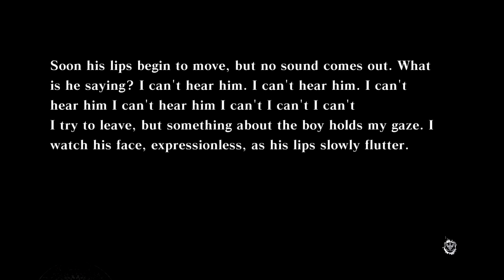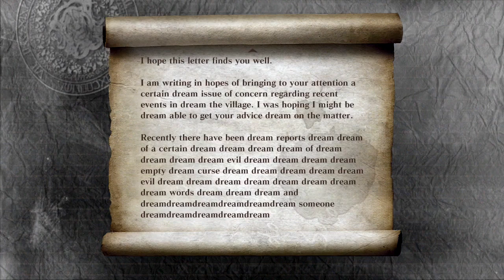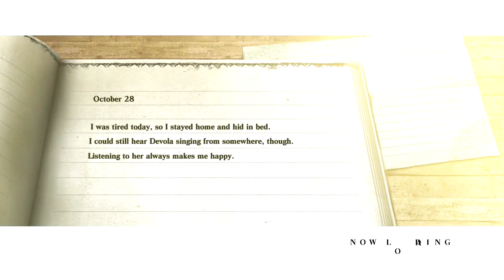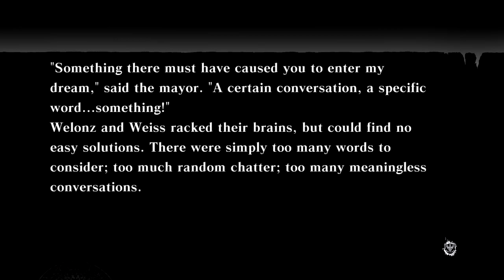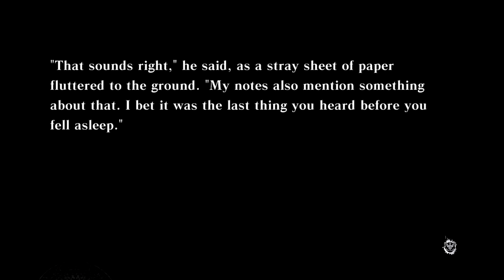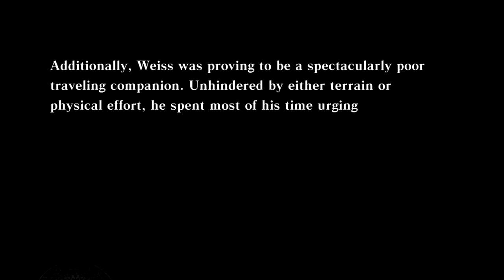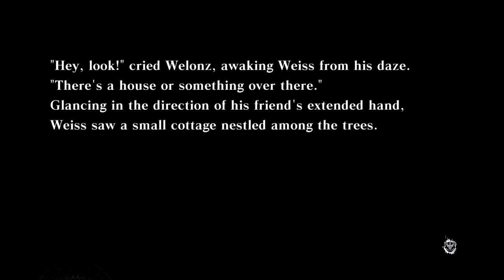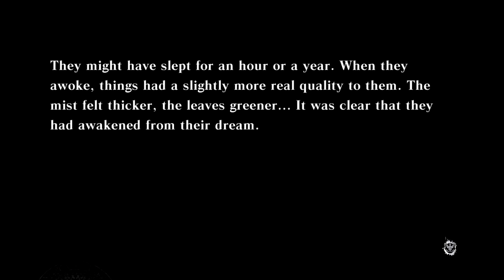Let's Play NieR Gestalt Blind Part 10 - Forest of Myth [NieR Gestalt 2010 PS3 Gameplay]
Let's play NieR Gestalt on the PS3! In part 10 of this blind let's play of NieR,  the father, Kaine, and Weiss travel to the Forest of Myth for the Sealed Verse.
NieR Let's Play Playlist | If you enjoyed the video, consider leaving a like and/or comment as support!

This NieR let's play/playthrough is on the PS3 version at 720p 60fps.

▬▬▬▬ VIDEO INFO ▬▬▬▬
• Game: NieR PS3 Let's Play Gameplay
(NieR: Automata website)
• Developer/Publisher: Cavia Inc. / Square Enix

▬▬▬▬ GAME INFO ▬▬▬▬

** This is a let's play of NieR in full on the PS3 in 720p 60fps.**

NieR PS3 Story Synopsis:

His Destiny is written in Blood. His Path is forged by Vengeance. His Dreams are woven with Deception.

Nothing is as it seems in Square Enix's latest action adventure game, set in a crumbling world plagued by disease and dark, unrecognizable creatures. Players assume the role of the unyielding protagonist, NieR, resolute in his quest to discover a cure for his daughter, who is infected with the Black Scrawl virus. With powerful allies and a mysterious book, NieR encounters things that will confound even the mightiest of warriors.

With NieR, experience seamless in-battle cinematics and explore hauntingly familiar lands, intense action-packed battles, and storytelling like only Square Enix can do.

Nothing Is As It Seems in NIER® ...

Assume the role of the unyielding protagonist, Nier as he begins his desperate quest to discover a cure for his daughter, Yonah, who is stricken with the deadly Black Scrawl plague that has all but exterminated humanity, ending civilisation and twitsting the world beyond recognition.

Armed with a powerful set of magical abilities as well as mighty swords and armor, Nier will battle alongside a set of formidable allies against waves of dark enemies and giant bosses to discover the truth about the disease, his daughter…and himself.

NieR Key Gameplay Features
- Intricate Story and Immersive World: Experience a richly twisted storyline and explore the beautifully immersive world plagued by human anguish, buried secrets and a ravaging illness.
- Brutal and Action-Packed Combat: Battle ferocious and mysterious enemies and unleash brutal combat moves along with devastating combo attacks.
- Magical Abilities: Unlock magic abilities, as players’ progress their upgraded spells will help defeat ever-more-deadly enemies.
- Formidable Allies: Travel with a dynamic party of allies and battle against monstrous giants as a powerful and united party.